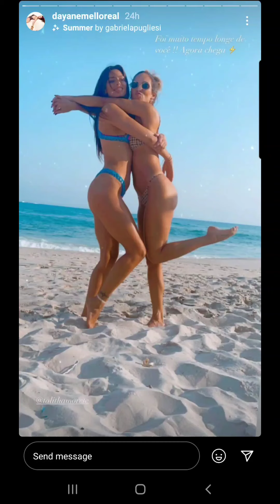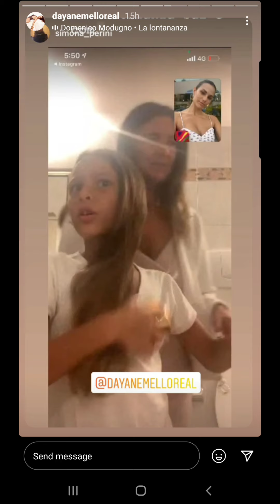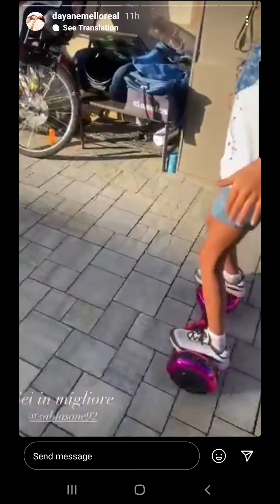Dayane Instagram 8-26-21